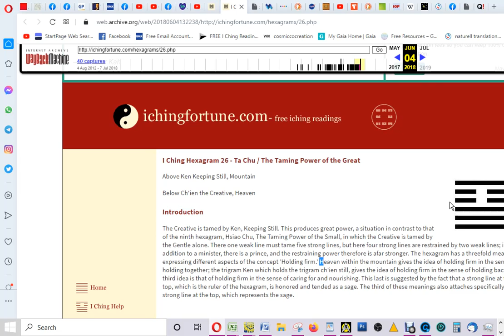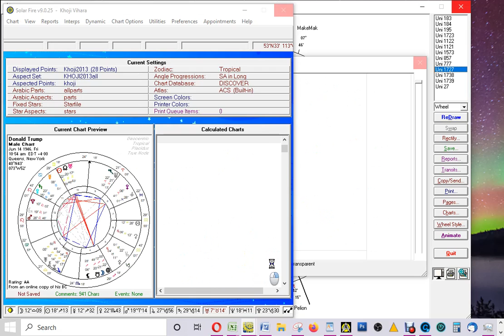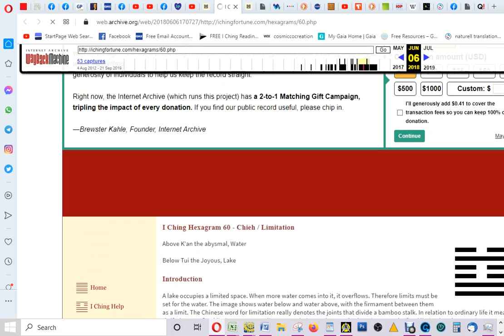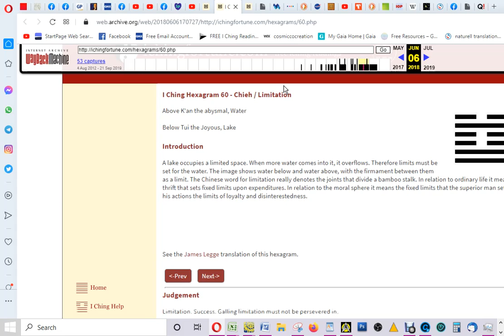DEC 9, 2020 ~ Glorious Times Ahead - The Best Is Yet To Come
In this video I'm showing you how this present week of DEC 8 and the one coming appear to bring this eventful year of 2020 to its culmination - and I guess we all can feel it!